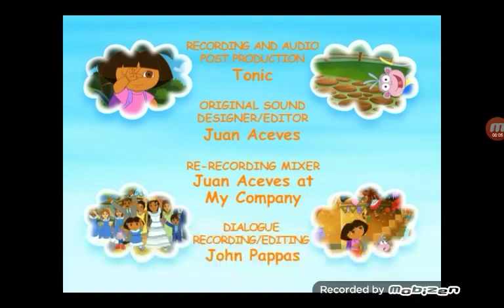Nickelodeon Lightbulb (2008/2010)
I don't own Dora The Explorer.

Guys, this is NOT CLICKBAIT!!! A Season 5 Episode of Dora The Explorer just AIRED on PLUTO TV!!! Guess Season 5 is now available on the Nick Jr Channel on Pluto TV since Season 3 was moved to Dora TV.

Anyways...

Taken from The Dora The Explorer Episode "Pirate Treasure Hunt" on Nick Jr on Pluto TV.